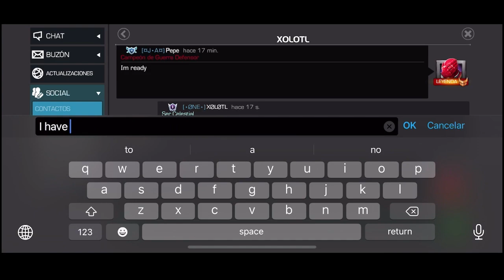PEPE VS XOLOTL | TORNEO DE CELESTIALES | RONDA 1 | MCOC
¡COMENZÓ EL TORNEO DE KT1 DE CELESTIALES RONDA 1!